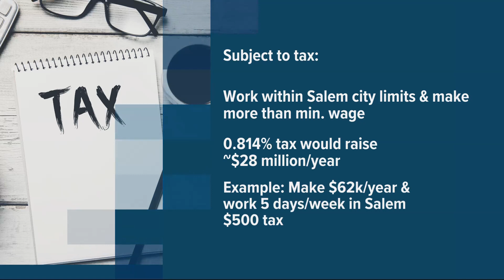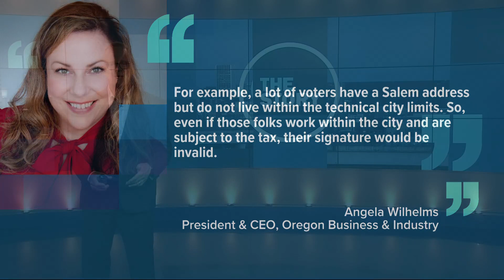Opponents of Salem payroll tax circulate petition to put the question to a vote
The group said that they had over 10,000 signatures, but some of them may be invalid due to confusion about the eligibility requirements. They're going to keep gathering signatures to ensure they have enough valid ones to make the ballot.